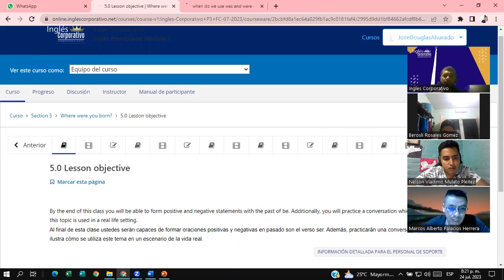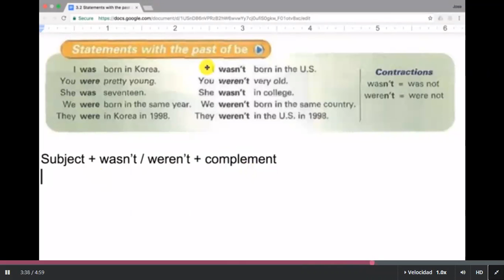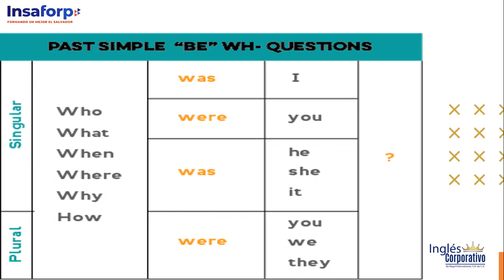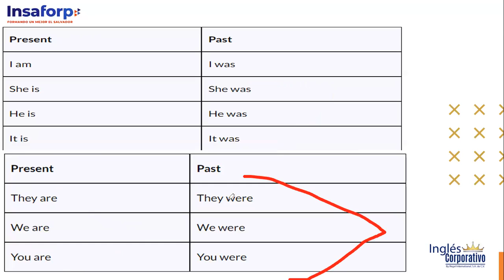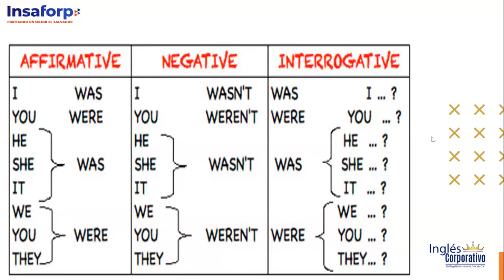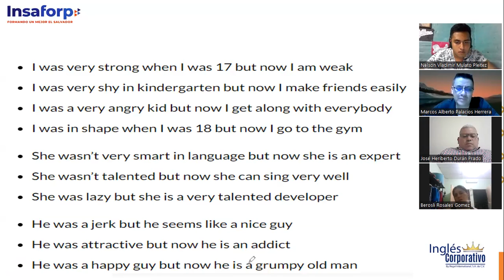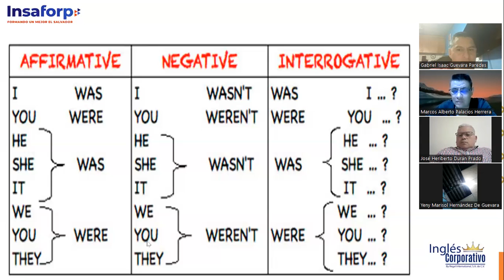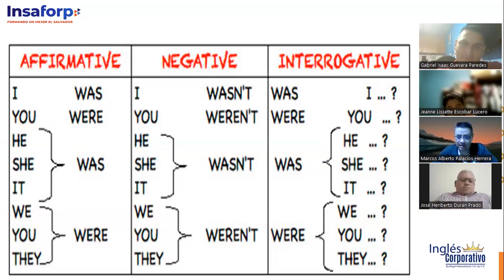SESSION #13 7/24/2023- P3-01-8-9-PM-07-23-Douglas Alvarado-The Past of Be / Unit 3